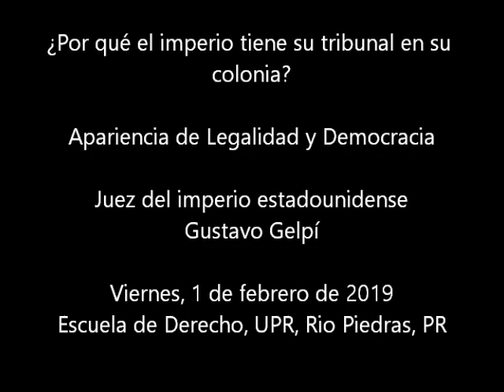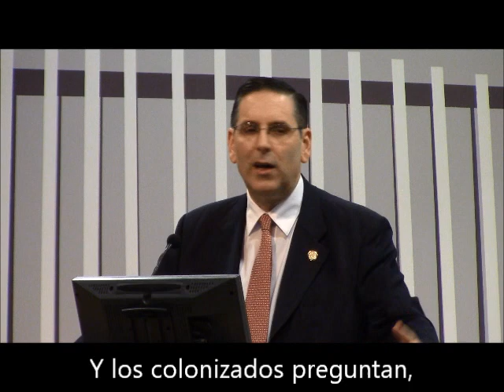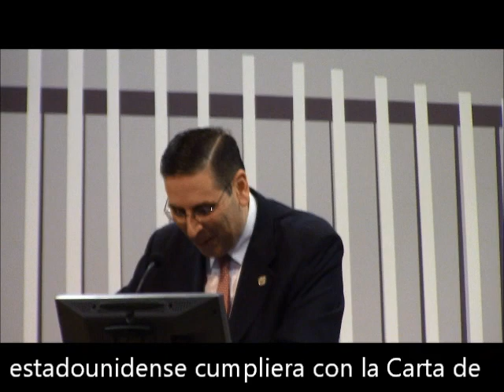Juez USA Gustavo Gelpí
¿Por qué el imperio tiene su tribunal en su colonia? Apariencia de legalidad y democracia, Juez del imperio estadounidense en Puerto Rico Gustavo Gelpí, Viernes, 1 de febrero de 2019, Escuela de Derecho, Universidad de Puerto Rico, Rio Piedras, Puerto Rico.